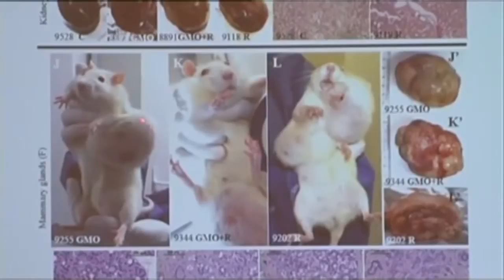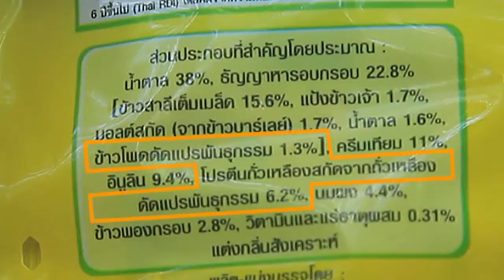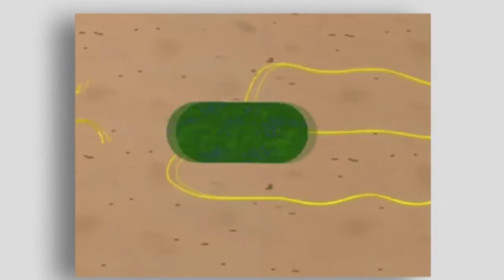SciFind ตอน กินอาหาร GMO อันตรายจริงหรือ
กดไลค์ด้วยนะครับ จากรายการ Sci Find โดยกระทรวงวิทยาศาสตร์ฯ ร่วมกับสมาคมนักเรียนทุน พสวท.

Q - การตัดต่อพันธุกรรมทำให้อาหาร GMO อันตรายจริงไหม
A - ไม่จริง อาหาร GMO ที่ผ่านการตัดต่อพันธุกรรม ทำให้มีการแสดงออกของโปรตีนเพิ่มขึ้น เพียงไม่กี่ตัว ที่สำคัญโปรตีนหรือสารเหล่านี้ได้มีการศึก­­ษา และได้รับการยอมรับจากทางองค์การ อาหารโลกว่าไม่เป็นอันตราย และยังมีผลงานวิจัยกว่าร้อยฉบับที่ได้รับก­­ารยอมรับเป็นวงกว้าง ในวงการวิทยาศาสตร์ ทำการสรุปออกมาแล้วว่า อาหาร GMO ไม่มีความแตกต่าง จากอาหารที่ไม่ผ่านการดัดแปลงพันธุกรรมในเ­­ชิงความปลอดภัยต่อผู้บริโภคเลย ดังนั้น อาหาร GMO จึงนับเป็นอาหารที่มีความปลอดภัยสูง

Q - อาหาร GMO เพิ่มความเสี่ยงของการเป็นมะเร็ง เป็นหมันได้จริงไหม
A - ไม่จริง การทดลองที่เคยรายงานว่า GMO สามารถเพิ่มความเสี่ยงของการเป็นมะเร็ง เป็นหมัน หรือมีผลกับตัวอ่อนในครรภ์ของหนูทดลอง ไม่ได้รับการยอมรับทางวิทยาศาสตร์ เนื่องจากการทดลองไม่ได้มาตรฐาน และมีการตีความผลเกินความเป็นจริง ซึ่งผู้ทำการทดลองเองก็ได้ออกมายอมรับในภา­­ยหลังว่า มีการตีความผลเกินความเป็นจริงไป

Q - การรับประทานอาหาร GMO ทำให้เราเกิดการเปลี่ยนแปลงพันธุกรรมได้ไห­­ม
A - ไม่จริง อาหาร GMO ก็ไม่ต่างอะไรกับอาหารอื่นๆ ที่เราบริโภคในแต่ละวัน คือ เมื่อทานเข้าไปแล้ว สารพันธุกรรมในอาหาร GMO จะถูกร่างกายย่อยจนมีขนาดเล็กมาก ไม่สามารถเหนี่ยวนำให้เกิดการเปลี่ยนแปลงท­­างพันธุกรรมกับร่างกายของเราได้